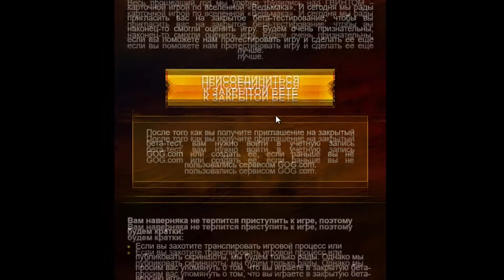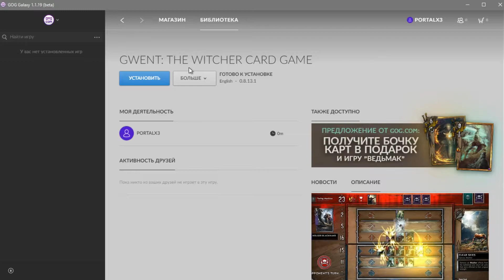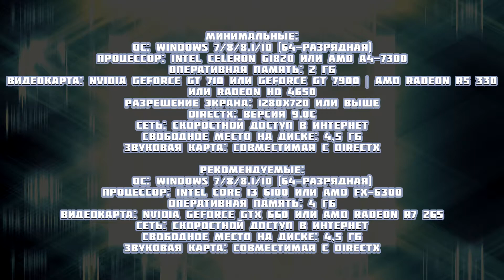Мне дали бета версию Гвинта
ГВИНТ – бесплатная карточная игра с необязательными встроенными покупками, создаваемая CD PROJEKT RED, подаривших нам игры о Ведьмаке: Геральте из Ривии.
В данном видео - небольшой показ закрытой бета-версии игры.